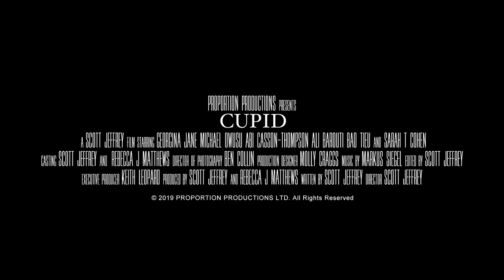CUPID 2020 Trailer الفيلم كامل اسفل الفيديو بالوصف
مشاهدة وتحميل فيلم رعب Cupid 2020 مترجم بجودة Web-dl

بعد أن شعرت بالحرج الشديد بواسطة الفتيات السيئات في المدرسة ، تستدعي فاي ، وهي تمارس السحر ، كيوبيد الشرير للانتقام من كل من ظلمها. في يوم عيد الحب ، يظهر كيوبيد في الحقيقة ولن يتوقف عند أي شيء حتى تتم معاقبة الجميع. يجب على الطلاب اكتشاف طريقة لإيقاف كيوبيد والتراجع عن التعويذة قبل أن تنفجر قلوبهم ، حرفيًا.